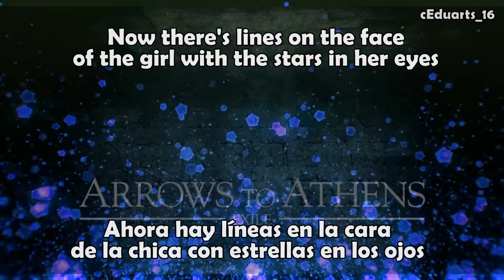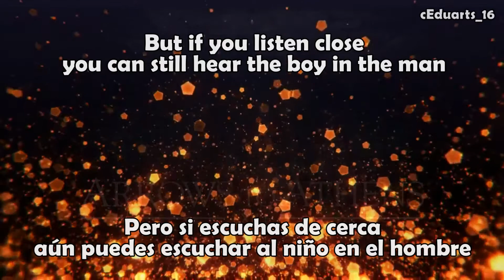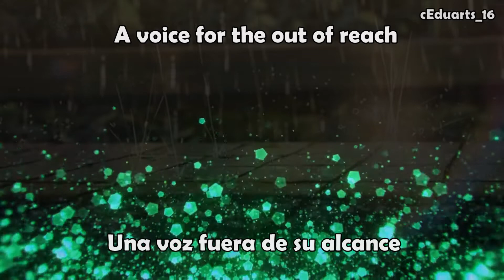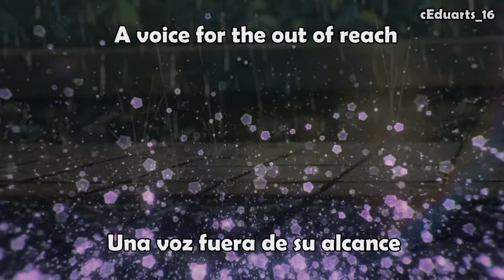Arrows to Athens - City of Angels / Sub español - Lyrics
Canción: City of angels
Álbum: Exile
Banda: Arrows to athens